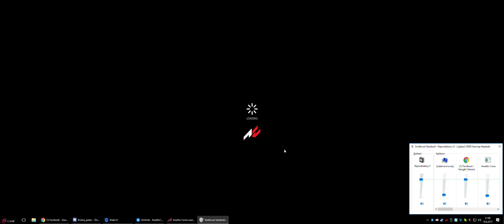Assetto Corsa: Porsche 919 Hybrid - Monza